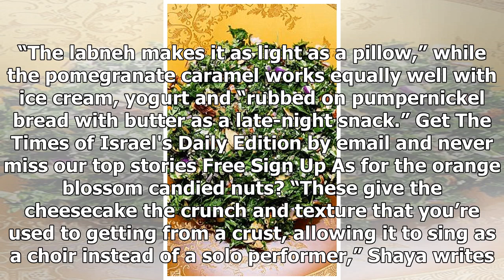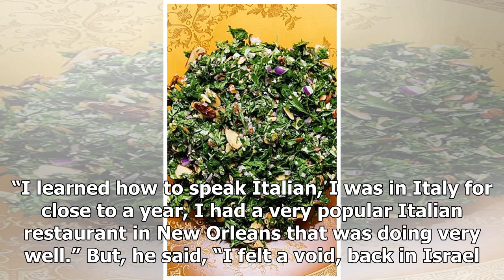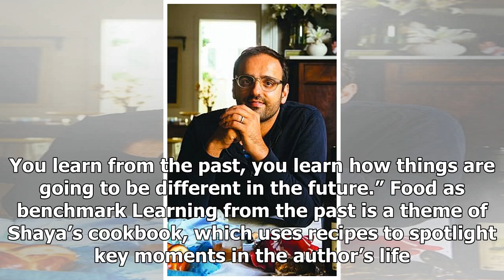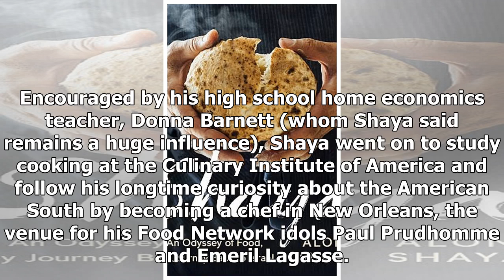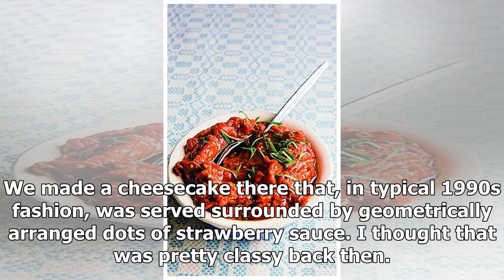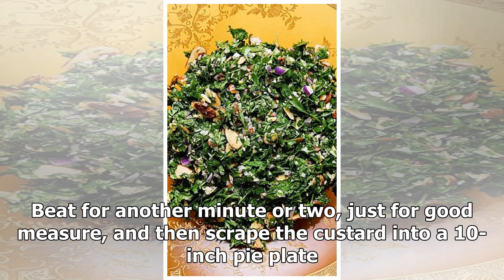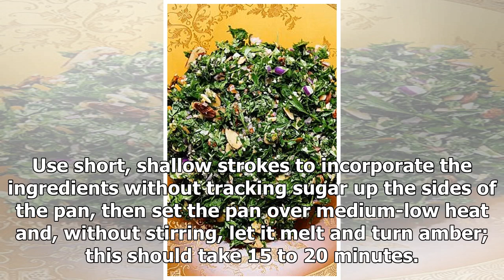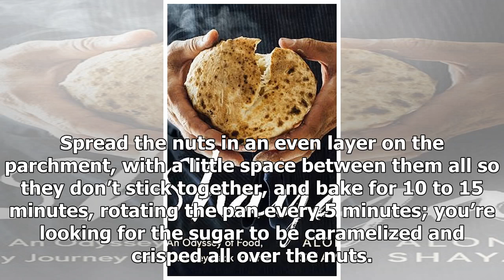Breaking News | An Israeli-American chef uses his influences from Bulgaria to the Big Easy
Looking for a cheesecake recipe for that all-night Torah study session on Shavuot? Here’s one that includes labneh, pomegranate caramel and candied nuts. It appears in “Shaya,” the debut cookbook from Israeli-American chef Alon Shaya. In the book, he explains how these unlikely ingredients fit together. “The labneh makes it as light as a pillow,” while the pomegranate caramel works equally well with ice cream, yogurt and “rubbed on pumpernickel bread with butter as a late-night snack.” Get The T...